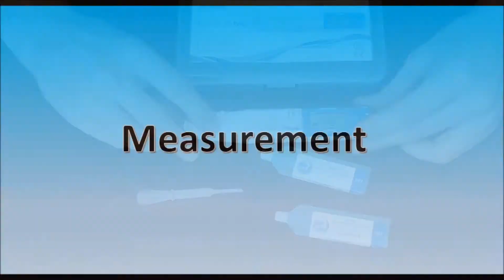Food pH meter LAQUAtwin pH11/22/33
pH meter HORIBA LAQUATwin pH11/pH22/pH33

Pocket pH meter for direct measurement of micro-volume and food sample.

LAQUAtwin is a waterproof pH meter with a large LCD display with backlight incorporating HORIBA world's unique flat sensor technology designed for micro-volume measurement. The replaceable electrode utilises same principle than traditional glass electrode but it requires only a few drops (0.1 ml) to enable quick and accurate analysis. Samples such as liquids, pastes, powders can be directly measured with the LAQUAtwin's sensor. Large volume samples can also be measured easily by immersing the measuring cell.

LAQUAtwin pH11/pH22/pH33 pH meters allow to measure directly solid food samples such as meat, fish, fresh fruit, sauce, canned food, dairy, frozen vegetables, processed food and beer ... To do so, the user just need to place the sample onto the sensor and take the reading. The meter offer strong correlation with laboratory analysis .
LAQUAtwin meters are has been developed especially for laboratory professionals and technicians working on production sites. It delivers instant pH evaluation for food quality inspection.